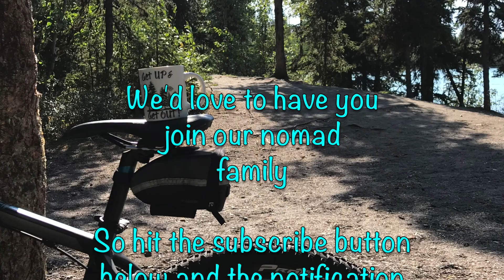youtube video #-U7L8OAzeXQ